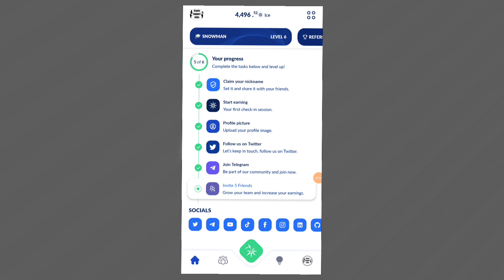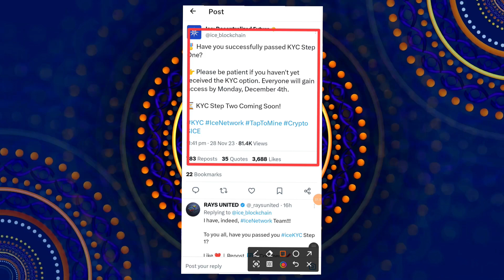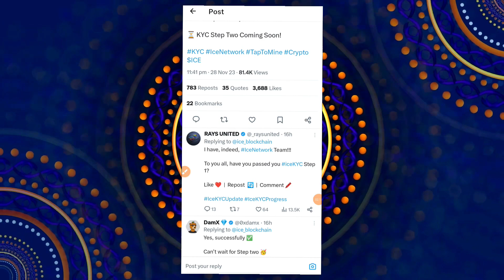🚨Very Important Update on Ice Network KYC 🚨 | आइस नेटवर्क केवाईसी पर बहुत महत्वपूर्ण अपडेट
Ice Network important kyc update
ice Network level 1 and 2 update
ice Network Minning

Research: Do your own research and due diligence before investing in any cryptocurrency. Understand the technology, team, and use case behind a project.